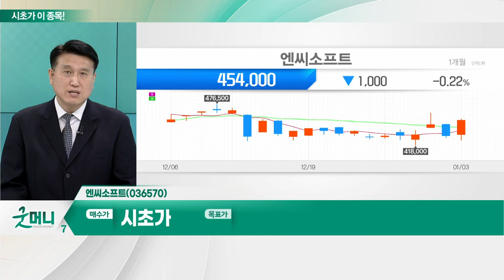엔씨소프트(036570)... 게임_시초가에 이 종목 (20230104)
- 지난해 게임업종 지수 약 61% 하락: 시장 대비 언더퍼폼
- 엔데믹 이후 게임 시간 축소로 실적 부진
- 중국 판호 대거 발급… 확률형 게임 발급 기대
- 美 금리 인상 조기 마무리 기대감
- 기대감 작동 시 성장주 반등 가능
- 신작 기대감 보유 및 수급 개선 종목 주목

- 지난해 업종 內 최고 이익 성장률 기록 전망
- 게임 대장주 탈환 예상
- 리니지 매출 안정적
- 상반기 기대 신작 'TL' 출시
- 올해 '블소S' 등 다양한 신작 출시 예정
- 내년 '프로젝트LLL'. '아이온2' 출시 계획
- 글로벌 파트너와 협력 진행
- 향후 성장 동력 확보
- 현재 주가 PER 17.5배
- 외국인 순매수 지속 '긍정적'